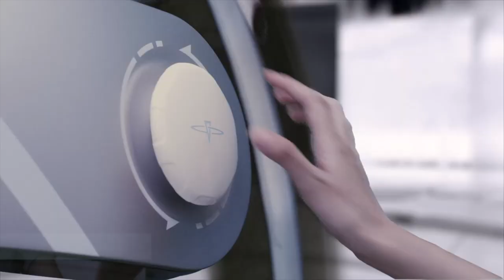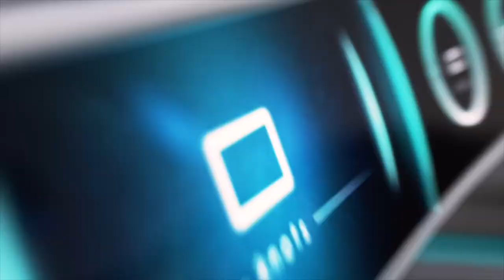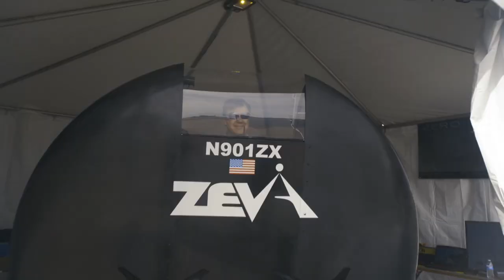Crazy Badass Vehicles You Need to See to Believe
Opensky M-02J
Credit : Kazuhiko Hachiya / Opensky Corp

BYD’s YangWang U8
Credit : BYD

Wingman
Credit : Mobolabs

Dirtsurfer
Credit : Hannes Hille

2SWIFT
Credit : 2Swift

ZG-ONE
Credit :
Design Intelligence Award DIA

Thundertruck
Credit : Thundertruck

Vanderhall Brawley
Credit : Vanderhall Türkiye

Innov8 Design Lifted Pickup
Credit : Innov8 Design Lab

 ZEVA Aero
Credit : ZEVA Aero

RAMSMOBILE
Credit : RAMSMOBILE

Dump Bed Kit
Credit : Matt
Credit : Gvick Trinity
Credit : Louis Morejohn